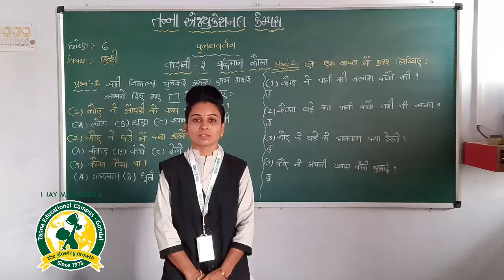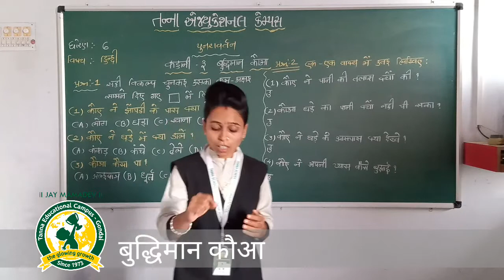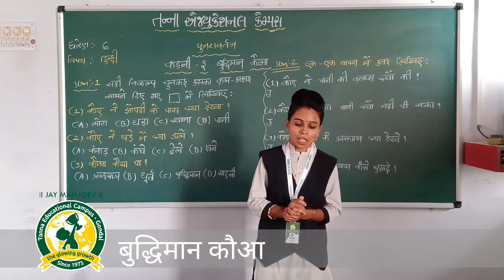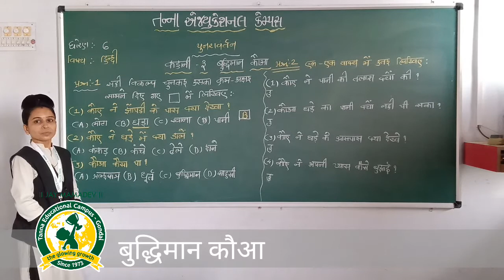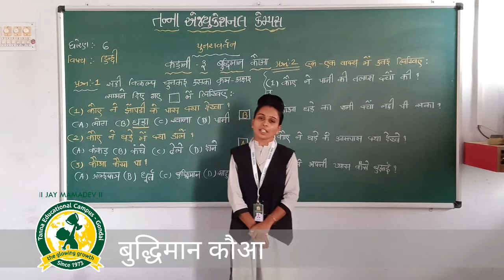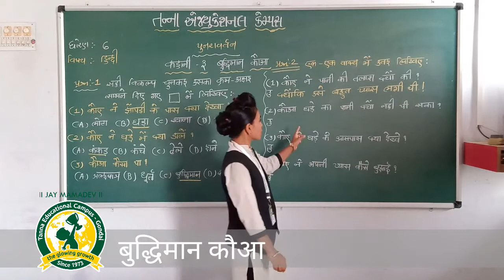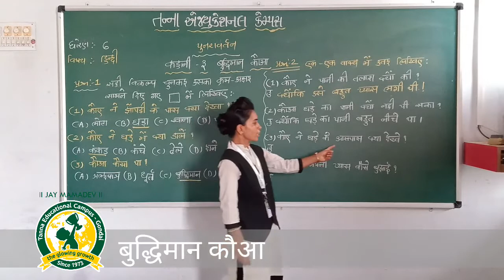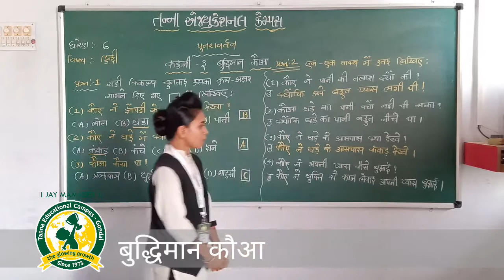ધોરણ - 6 વિષય:- હિન્દી પુનરાવર્તન (24-6-2020)